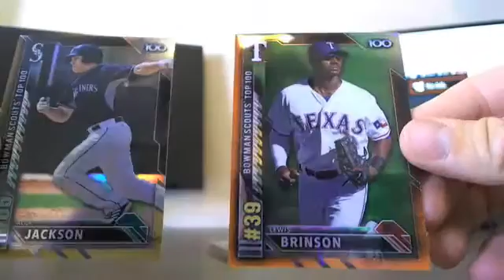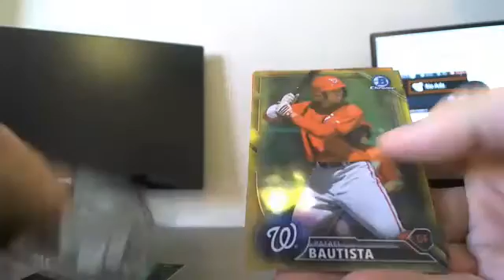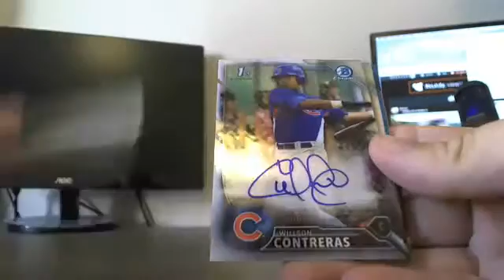2016 Bowman Case # 6RECAP